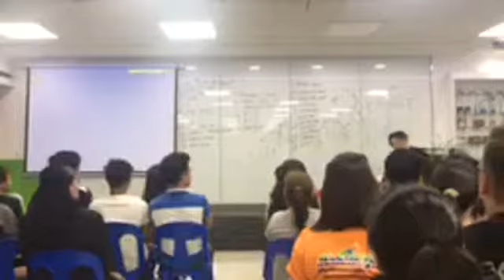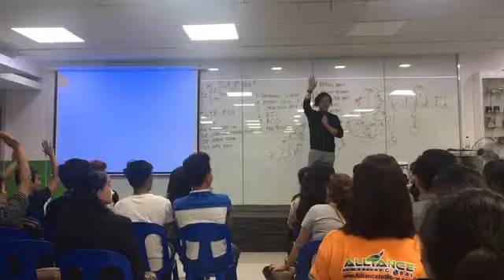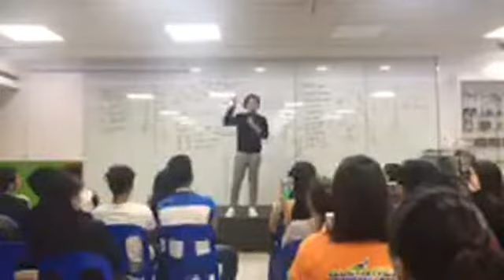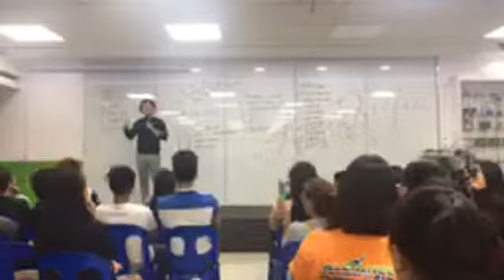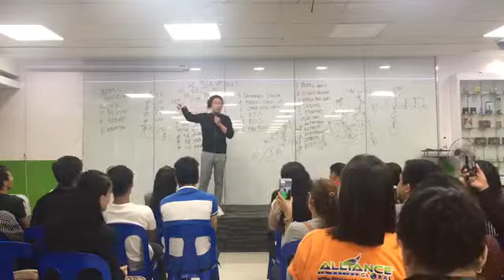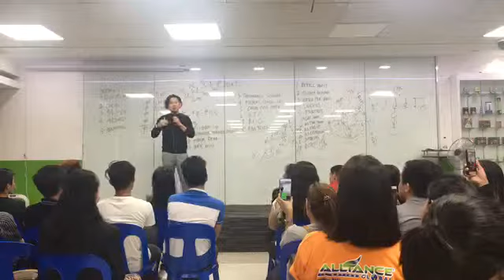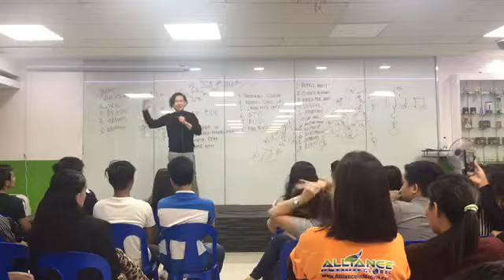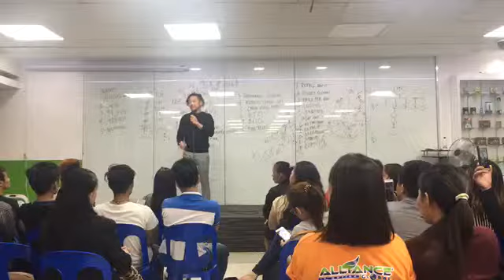AIM Global (March 4,2019) Top 1 🇨🇿 Mr. Louie Gascon!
Don’t look for shortcuts to success. Work harder than anyone else and never give up.” Top 1 🇨🇿 Mr. Louie Gascon!